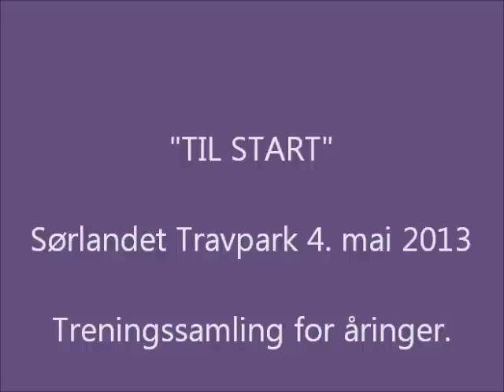"Til Start" - Sørlandet Travpark 4 mai 2013. Treningssamling for ett- åringer.